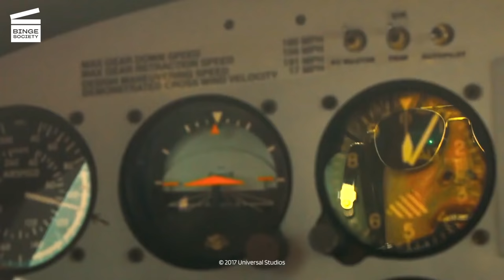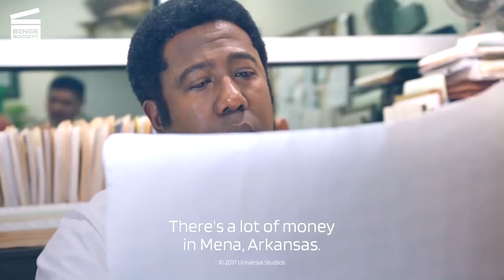American Made: Out-maneuver the DEA HD CLIP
What’s happening in this American Made movie clip?
Barry (Tom Cruise from Mission Impossible), JB (Caleb Landry Jones) and Bill (Jayson Warner Smith) are in the air when the DEA arrives to ask them to land. The DEA jets are faster, but lose fuel faster. So the 3 men decide to decrease their speed and continue flying until the DEA jet runs dry and is forced to stop following them.

What’s the American Made movie about?
In 1978, Barry Seal (Tom Cruise from Mission Impossible, Top Gun and Rain Man), a commercial jet pilot, smuggled Cuban cigars into the United States. He is recruited by the CIA to fly clandestine reconnaissance missions over Central America. During a mission, the Medellín Cartel asks Seal to fly cocaine on his return flights to the United States. Seal accepts and starts sending the cartel's cocaine to Louisiana. The CIA turns a blind eye to the drug trade, but the DEA tracks down Seal. To avoid authorities, Seal and his family must move to a remote town in Arkansas. The small town becomes wealthy and turns out to be the center of cocaine trafficking in the United States. Eventually, the CIA shuts down the program and abandons Seal, who is arrested. He escapes prosecution by making a deal with the White House, which wants evidence that the Sandinistas are drug traffickers. Seal manages to obtain photos that link the Medellin cartel to the Nicaraguan Sandinistas, but the White House publishes them as propaganda against the Sandinistas. Seal being in the pictures, he is arrested and the cartel plots revenge. Seal is found guilty and is sentenced to hours of community service. Finally, unable to hide from the cartel, he is shot dead by assassins. The CIA destroys all evidence linking them to Seal and continues the smuggling, but using Iran instead to deliver weapons to the Contras.